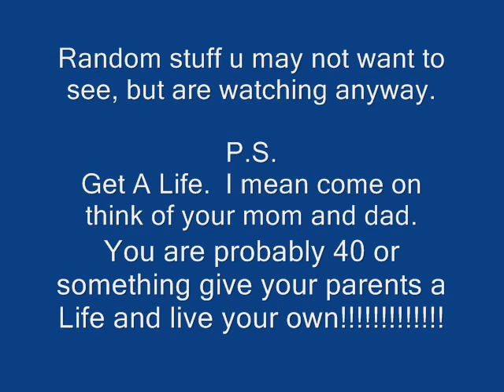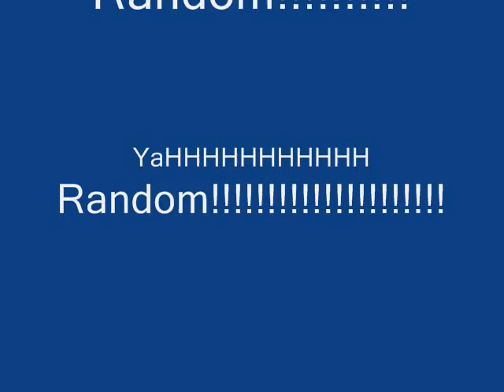Random Pivot Action!!!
This Video is so Random that it basically has no meaning in your life.!